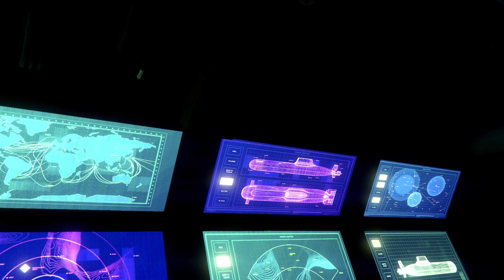GTA Online Bogdan Problem Setup + Heist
Hey guys. Here is some gameplay from GTA Online : The Doomsday Heist Act 2 - "The Bogdan Problem " . Hope you enjoy it :)

Activision JubilantJoe